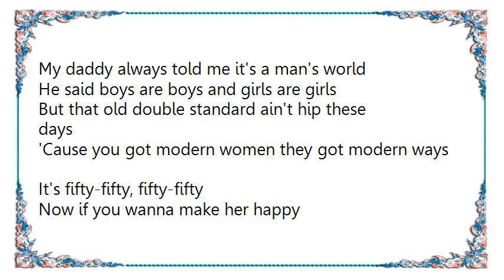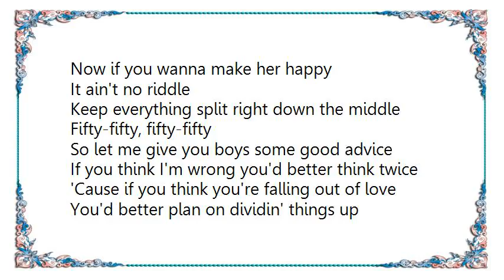Keith Stegall - Fifty-Fifty Lyrics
[Lyrics Keith Stegall - Fifty-Fifty]
My daddy always told me it's a man's world
He said boys are boys and girls are girls
But that old double standard ain't hip these days
'Cause you got modern women they got modern ways

It's fifty-fifty, fifty-fifty
Now if you wanna make her happy
It ain't no riddle
Keep everything split right down the middle
Fifty-fifty, fifty-fifty

There's workin' women with titles and positions
And men at home with kids a-doin' dishes
Changin' roles, changin' times
Ask any woman who toes the line

It's fifty-fifty, fifty-fifty
Fifty-fifty, fifty-fifty

So let me give you boys some good advice
If you think I'm wrong you'd better think twice
'Cause if you think you're falling out of love
You'd better plan on dividin' things up

It's fifty-fifty, fifty-fifty
Fifty-fifty, fifty-fifty

Yeah if you wanna make her happy
Fifty-fifty, fifty-fifty

Split it up
Yeah, yeah